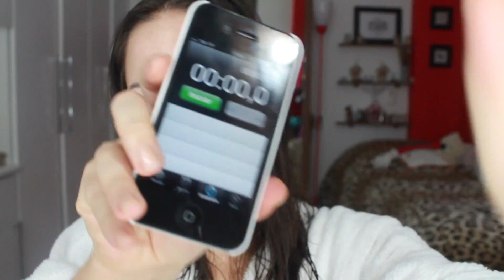Juliana Goes Tag Make em 5 minutos + BB Cream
Aceitei ao desafio e respondi à Tag Make em 5 Minutos.

E que desafio! Quase pirei, meninas!
Para saber os produtos usados, confira ao post completo no blog Obrigada pela visita!!!